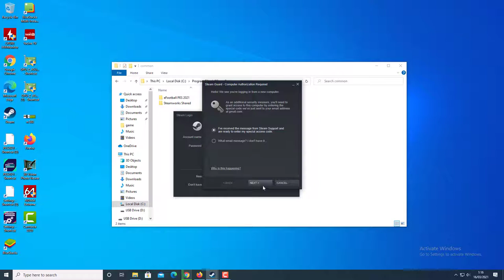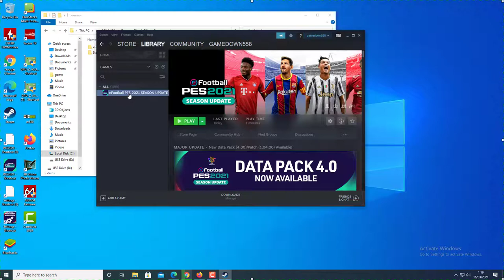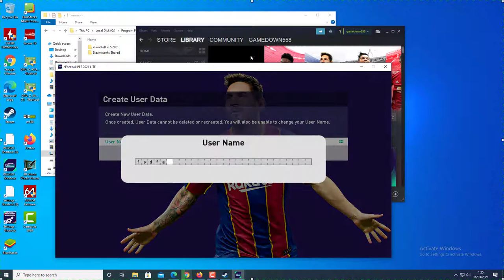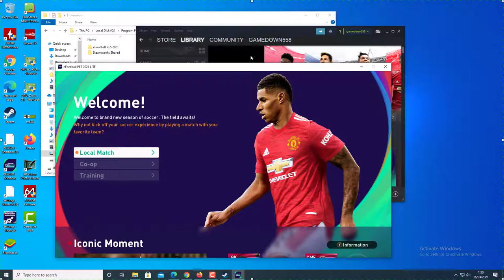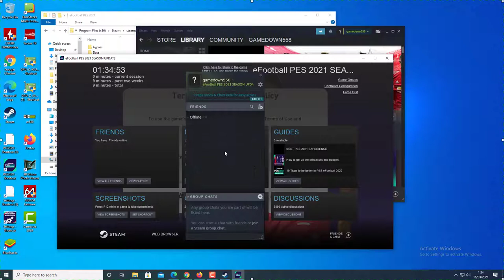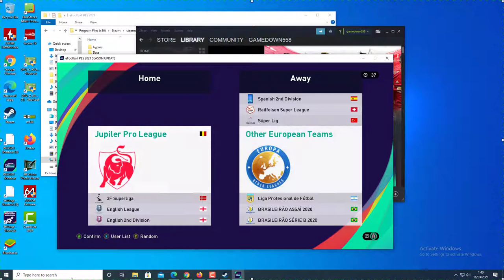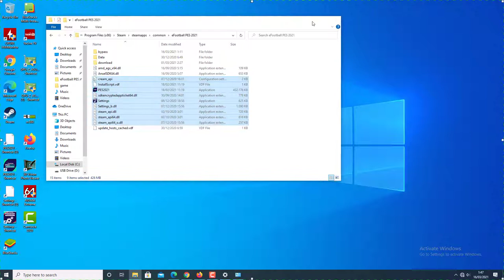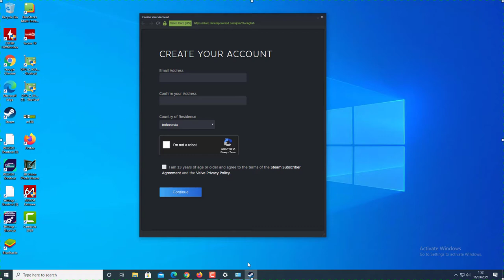eFootballPES2021 | Unlock lite 104 dlc 4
DOWNLOAD